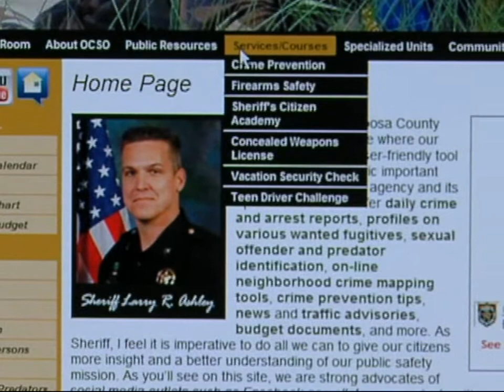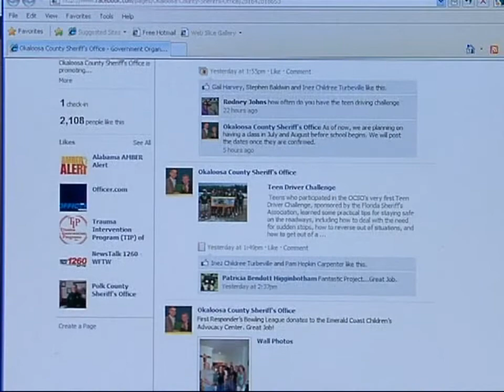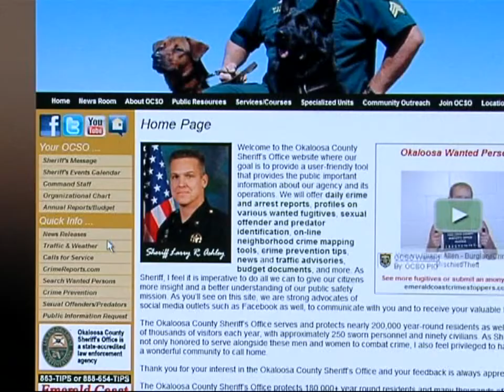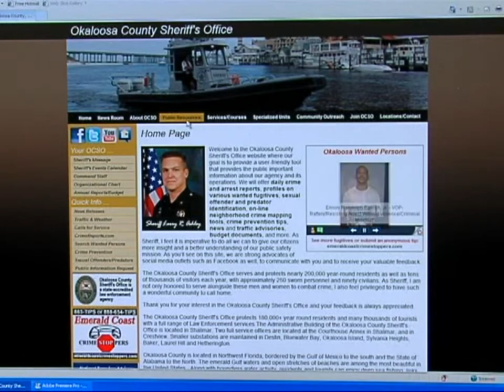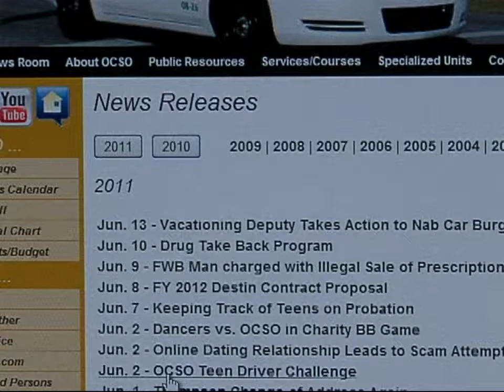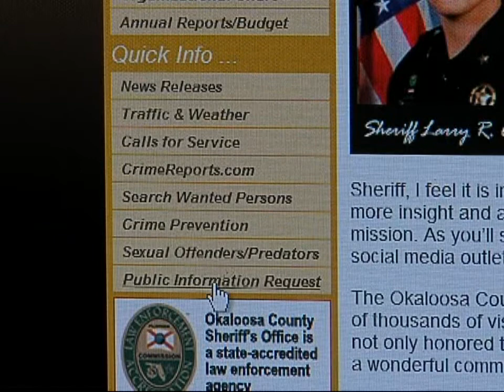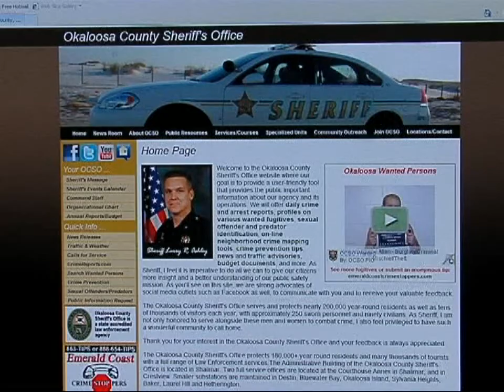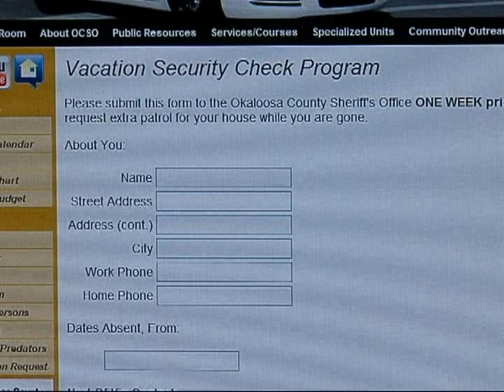Web Tutorial Finished Product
Okaloosa Sheriff Larry Ashley presents an overview or web tutorial of the revamped Okaloosa County Sheriff's Office website which now includes such items as wanted persons, calls for service, budget documents, and unedited responses to media and public information inquiries.